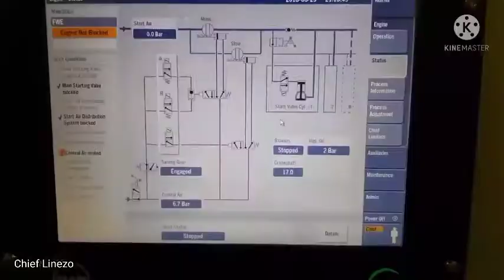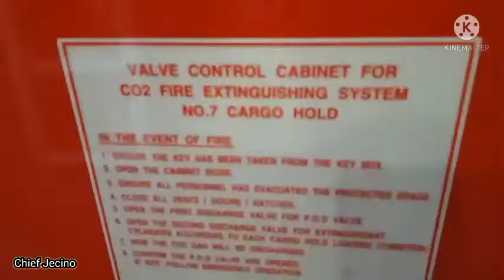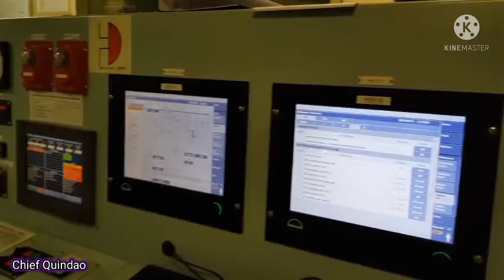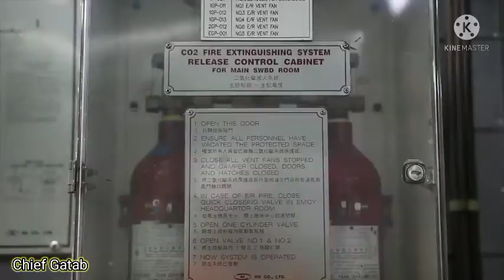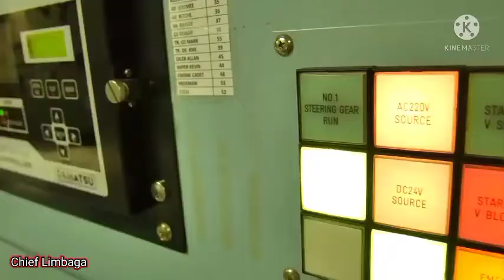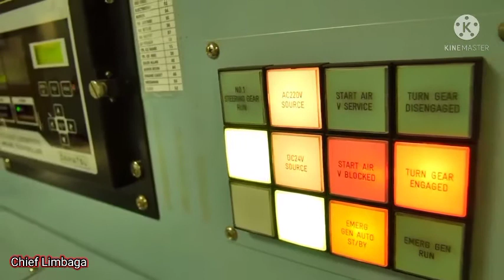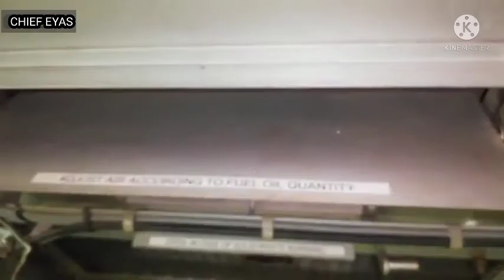CHIEF ENGINEER DUTIES AND RESPONSIBILITIES